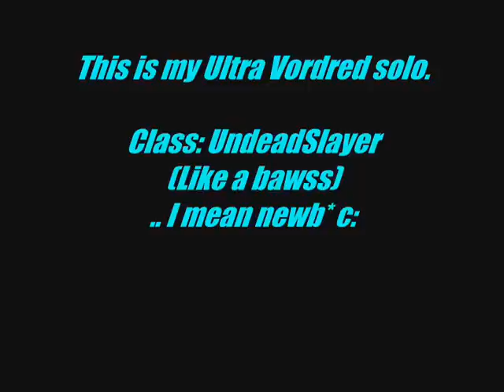AQW: UndeadSlayer VS Ultra Vordred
I, Romantic Kid, take a suggestion from MrSwift1337 to solo Ultra Vordred with UndeadSlayer class.
Enhances:
Class - Fighter
Helmet - Luck
Cape - Luck
Weapon - Luck

~Like my fan page!
Thanks.

Therefor; do not take credit for it.
Not copyrighted.
Artist: Motley Crue
Song name: Kickstart my heart